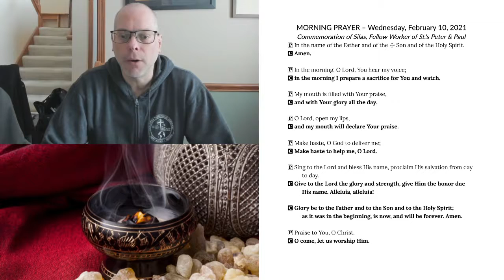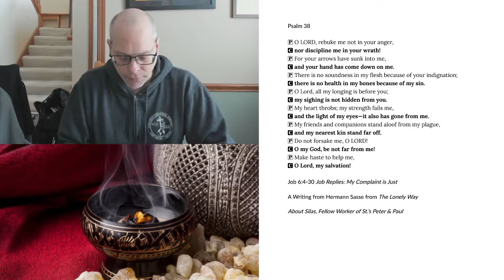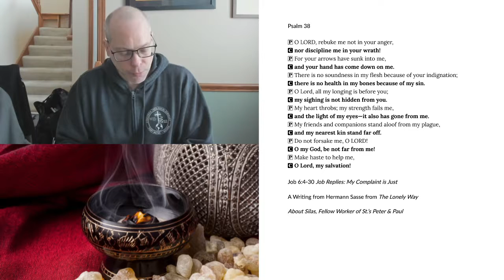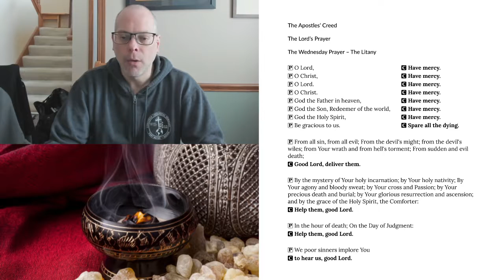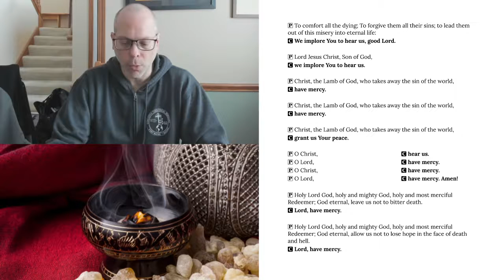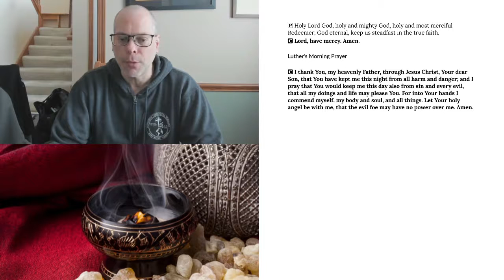Morning Prayer for Wednesday, February 10, 2021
Commemoration of Silas, Fellow Worker of St.’s Peter & Paul
Job 6:4-30 Job Replies: My Complaint is Just
A Writing from Hermann Sasse from The Lonely Way
About Silas, Fellow Worker of St.’s Peter & Paul